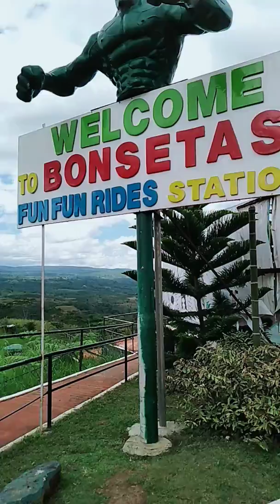BONSETAS FUFUN RIDES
NAG VIDEO2x.NAPUD😊😊